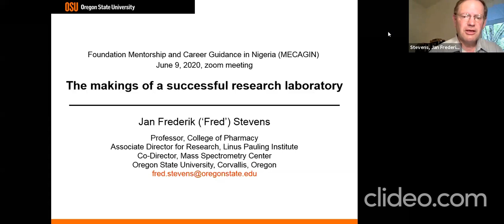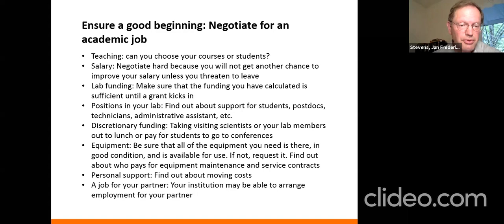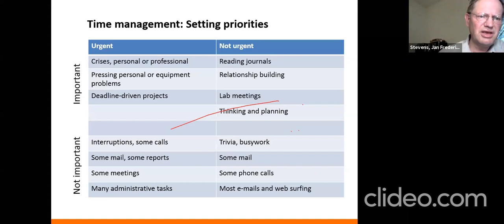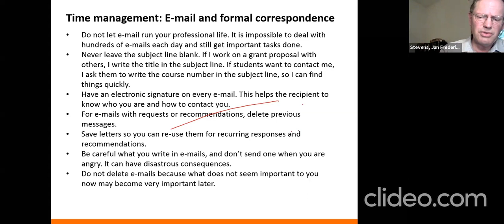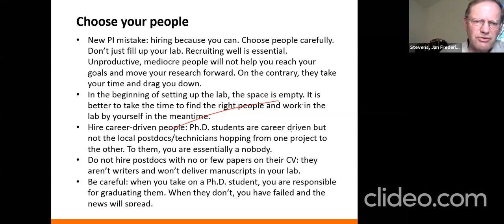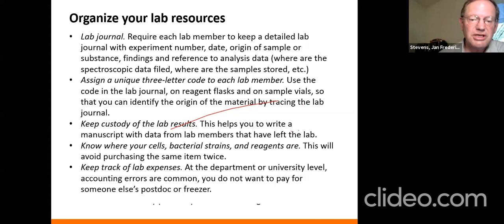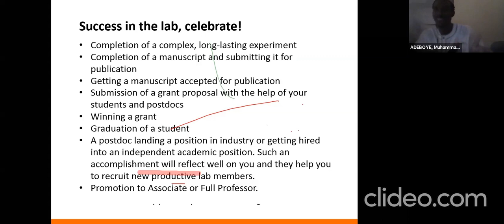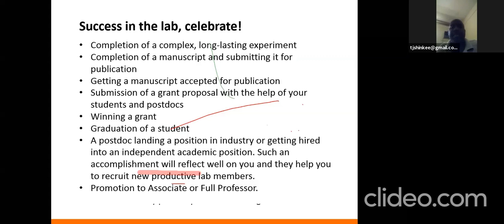Research and Administration of a Research Laboratory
In view of the challenges researchers in Africa experience in research such as lack of availability of laboratory space and management of laboratory in addition to funding and other issues the Mentorship and Career Guidance in Nigeria (MECAGIN) invited Prof Fred Stevens, Director Research at Oregon State University, USA and delivered a lecture on "Research and Administration of a Research Laboratory on 9th June 2020